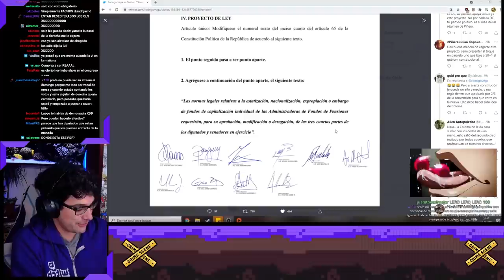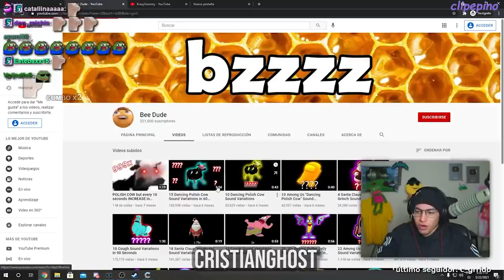marraqueta, pan francés o pan batido? el correcto es...🍞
canales de los cabros